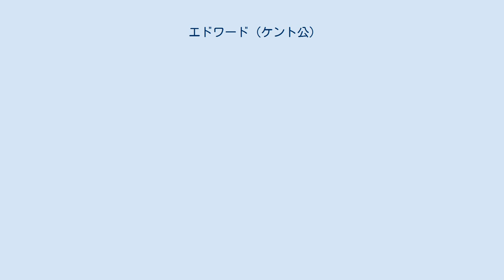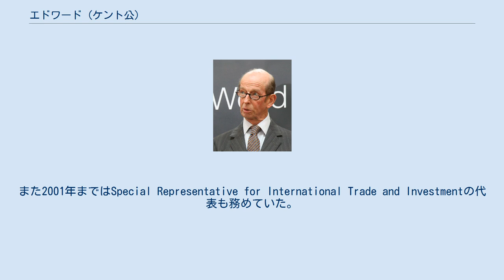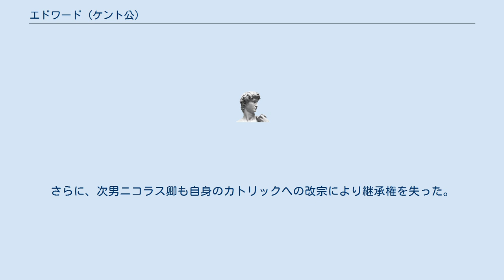エドワード (ケント公)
ケント公爵エドワード王子（英: Prince Edward, Duke of Kent, 全名エドワード・ジョージ・ニコラス・ポール・パトリック（英: Edward George Nicholas Paul Patrick）, KG, GCMG, GCVO、1935年10月9日 - ）は、イギリスの王族。
 初代ケント公爵ジョージ（ジョージ5世の四男）の長男で、イギリス女王エリザベス2世の従弟。
母マリナはギリシャ王家出身で、女王の夫エディンバラ公フィリップの従姉である。
2021年10月現在では、英国王位継承順位41番目にある。
 ケント公ジョージとマリナの長男として、ロンドンで生まれ、1935年11月20日にバッキンガム宮殿内のプライベートチャペルで、カンタベリー大主教であるコズモ・ラングによって洗礼を施される。
代父母には、ジョージ5世、メアリー・オブ・テック、プリンス・オブ・ウェールズ（のちのエドワード8世）、ヘアウッド伯爵夫人メアリー、コノート公アーサー、アーガイル公爵夫人ルイーズ、ギリシャ王子ニコラオスがいる。
 少年時代は、バークシャーのラドグローブ・プレパラトリー・スクールを経て、イートン校やスイスのボーディングスクールであるル・ロゼで学んだ。
卒業後は、サンドハースト王立陸軍士官学校に進み、在学中にフランス語の通訳としての資格を取得した。
 1942年8月25日に、父ジョージが飛行機事故で急逝したことに伴い、6歳でケント公爵、セント・アンドルーズ伯爵、ダウンパトリック男爵の爵位を継ぐことになった。
 王室の公爵として、早くに王族としての公務をこなさなくてはならないようになったケント公は、1952年の伯父ジョージ6世の国葬では棺とともに歩く役割を担い、翌1953年の従姉エリザベス2世の戴冠式においては、エジンバラ公フィリップとグロスター公ヘンリーに次ぐ順位で祝辞を述べた。
 1959年には、貴族院議員となった。
貴族院改革で世襲貴族の議席が92議席に制限された1999年まで在職した 1955年に士官学校を卒業した後は、ロイヤルスコッチグレイ（第2竜騎兵）連隊の少尉に任官した。
以降は香港やキプロスで軍務に就き、1976年に中佐の階級で除隊した。
1983年6月11日に少将、1983年6月11日には陸軍元帥となった。
 少年時代から50年以上もの間、女王の代理としての役割を果たし続け、かつてのイギリスの植民地であるシエラレオネ、ウガンダ、ガイアナ、ガンビアの独立祝賀式典や、最近ではガーナの独立50周年記念式典に出席した。
 日本へもたびたび訪問、皇居で天皇・皇后と会見も行っている。
 貿易産業省の貿易および投資に関するイギリスの特別代表として、国外における見本市や国際会議などに参加する職務にあたっていたが、現在はヨーク公アンドルーにその地位を譲っている。
 全英ローンテニス・アンド・クロッケー・クラブの会長であり、そこで開催されるウィンブルドン選手権の優勝者に優勝盾を授与する人物として知られている。
2021年で会長職を引退する。
また2001年まではSpecial Representative for International Trade and Investmentの代表も務めていた。
 1999年、南アフリカ共和国のボーア戦争100周年の式典に出席した。
ケント公は、ボーア戦争でイギリスが非戦闘員を強制収容所に収容し、多数の死者を出した行為について、「アフリカ（原住民の）黒人に対し、大変酷い仕打ちをしたことは英国の恥辱」であり、「権利の無視が二度とあってはならない」と謝罪した。
 ケント公は1963年12月16日に第16ロイヤル・アルファ・ロッジに加入し、フリーメイソンとなった 1967年から現在に至るまでイングランド・連合グランドロッジの第10代グランドマスターを務めている。
在職期間最長のグランドマスターである。
2013年12月にフリーメイソン加入50周年記念を迎えた。
 ケント公エドワードの紋章 1961年に第4代準男爵ウィリアム・ワースリーの娘キャサリンと結婚し、 の2男2女をもうけた。
 長男ジョージはカトリック教徒のイタリア系カナダ人女性シルヴァーナ・トマセッリと結婚し、1701年王位継承法の規定によりイギリス王位継...